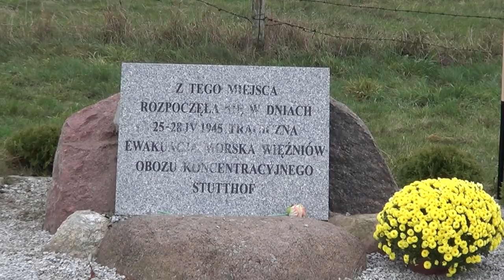Mikoszewskie obchody 100-lecia niepodległości Polski